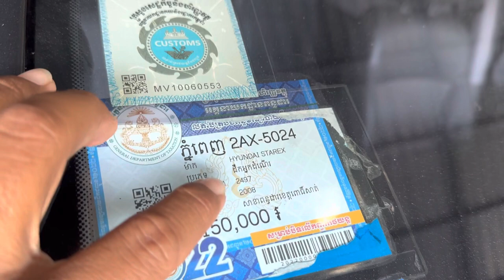$13,800 Starex 08 Cvx សានុំសុីនម្ចាស់ដេីមលេងហេីយបាតស្អាតម៉ាសុីនអេម/te070969098/095944436/0972822001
ចាប់អារម្មណ៏ សូមខលមក :
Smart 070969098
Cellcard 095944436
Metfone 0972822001